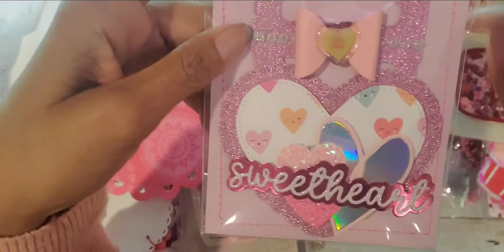Stunning Entry # 19 from Eve!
Please check out Eve's channel here on YT and her carft shop on IG. She is so talented!